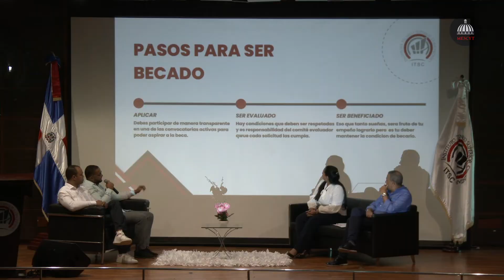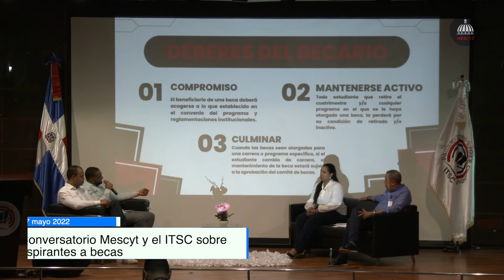CONVERSATORIO MESCYT CON SOBRE SOLICITUD DE BECAS. 17 mayo 2022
CONVERSATORIO MESCYT CON SOBRE SOLICITUD DE BECAS
Producción: Mescyt
Departamento de Relaciones Públicas
17 mayo 2022